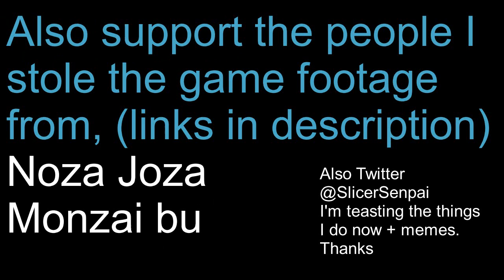Eyes of Heaven Gappy lines Dubbed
Featuring a ton of other VAs! Go check them out!

So yeah, after about a month of waiting here we are, I'm super happy!
Can you tell what lines I redid as I got more VAs on the project? lmao
And thank you Twitter for boosting me 70 whole followers in a single day after scrub retweeted one of my videos.

I hope you all enjoy the Gappy stuff because it isn't going to slow down. Like at all. I really like Gappy.

Oh and for the record, I used the Soft and Wet sounds from Jojo's Bizarre Sound Design, which you can find on the Soft and Wet sound Design Concept Dubbed video I did.